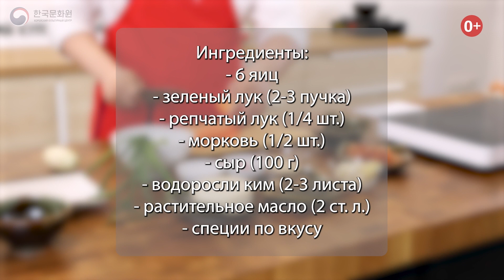[Вкусная Корея - Закуски из яиц] Керанмари вместе с Дмитрием Ли | Рецепты Корейской кухни (0+)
Представляем вашему вниманию новую серию рецептов Корейской кухни! В этом сезоне специальным гостем Культурного центра стал кулинарный блогер Дмитрий Ли с канала "Кухня Ли?"!
Канал Дмитрия: @newkitchenlee

Как многие из вас знают, на корейском столе помимо основного блюда всегда присутствует большое количество разнообразных закусок. В новых выпусках мы с вами будем готовить закуски на основе яиц, а первым блюдам станет керанмари.

Керанмари – это яичный рулет, популярное блюдо в Корее, которое очень быстро готовится и все ингредиенты вы можете найти в ближайшем магазине. По классическому рецепту к яйцам добавляют мелко нарезанные овощи. В этом видео представлены два варианта керанмари – с сыром и водорослями ким. Но на самом деле количество вариаций не ограничено и вы можете придумать свой уникальный рецепт!